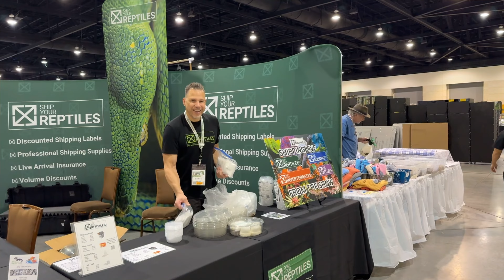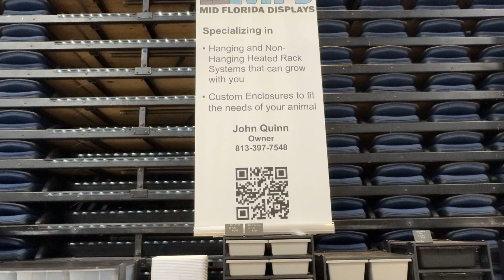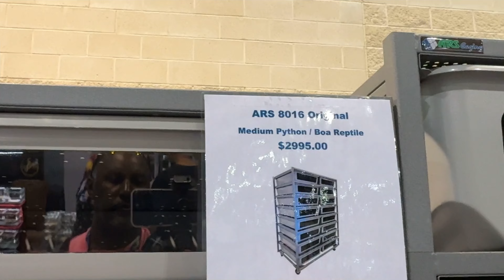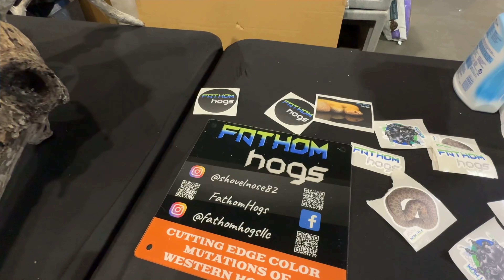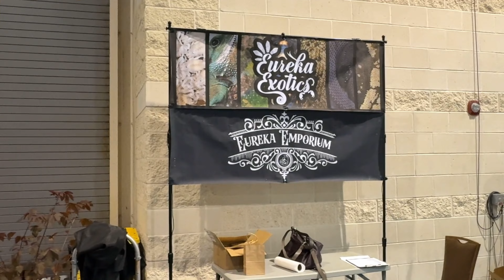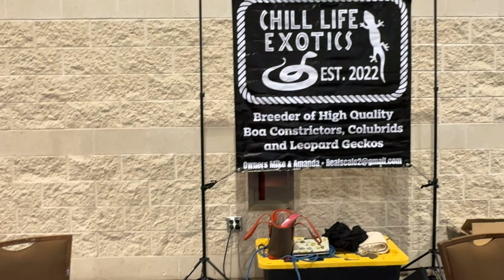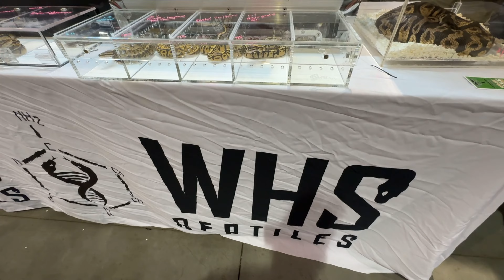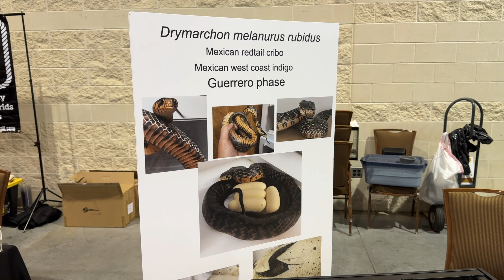Daytona NRBE 2024 | Walk-through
We hope this video is informative and helps you to better care for your animals.

Spheric Reptiles, LLC.

Music from Uppbeat (free for Creators!)